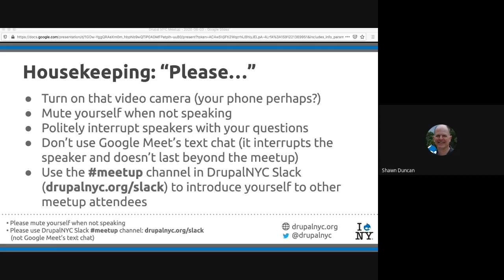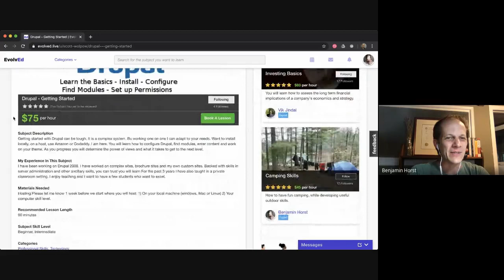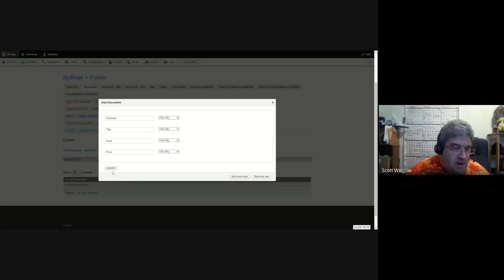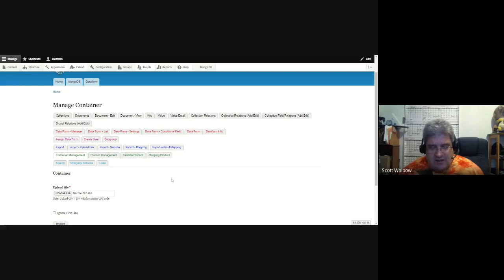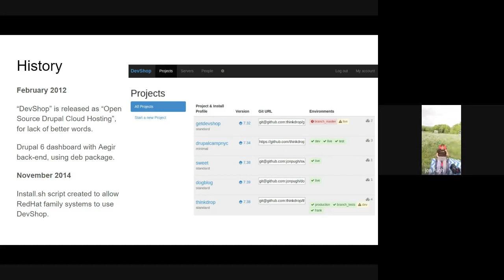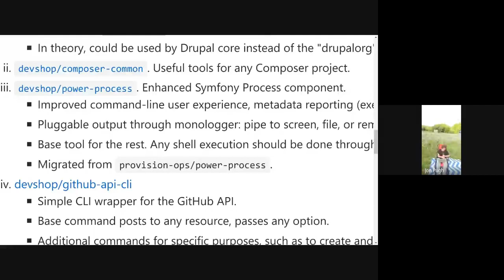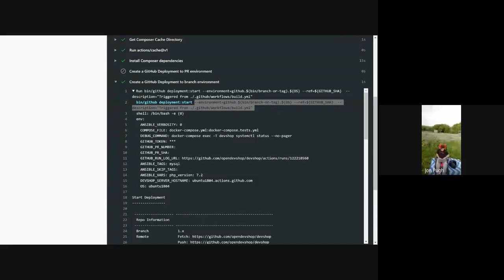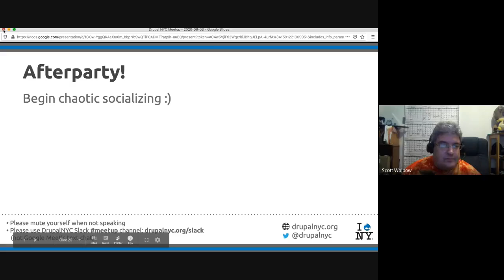Virtual Drupal NYC Meetup June 3rd, 2020 (full meetup)